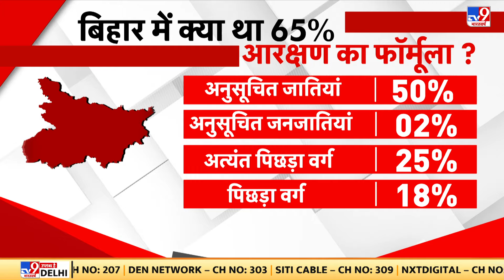Nitish सरकार को HC से झटका, आरक्षण का दायरा 65 फीसदी तक बढ़ाने का आदेश रद्द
बिहार हाईकोर्ट ने राज्य सरकार को बड़ा झटका दिया है. पटना हाईकोर्ट ने आरक्षण बढ़ाने का फैसला रद्द कर दिया है. दरअसल, राज्य में आरक्षण की सीमा 50 फीसदी होती है, लेकिन बिहार सरकार ने आरक्षण को 65 फीसदी तक बढ़ा दिया था. जिसको हाई कोर्ट ने अब रद्द कर दिया है.